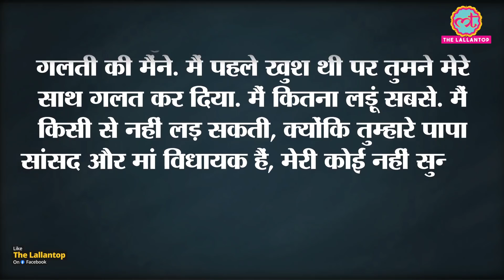BJP MP Kaushal kishore के घर के सामने बहू Ankita ने Suicide की कोशिश की, viral video मे ये आरोप लगाए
New turn in old story! Lucknow Mohanlalganj's BJP MP Kaushal Kishore's daughter-in-law Ankita tries to commit suicide. She is out of danger now as she was hospitalized in time. She slit her wrist in front of the house. She is the wife of Ayush who first claimed that his wife honey trapped him. Few days back Ayush was hit in the hand and the chest while the miscreants fled. Ankita has released a video and accused the family of pressurizing Ayush.

Edited By: